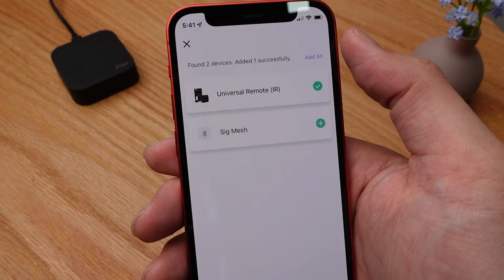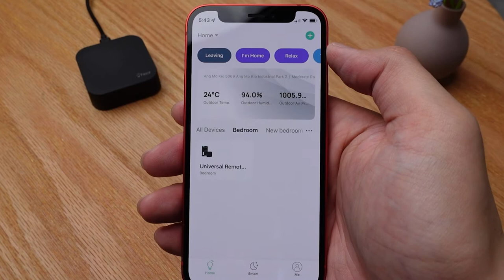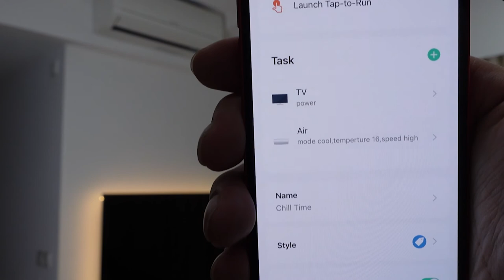Short Demo - Near Smart Universal Remote (IR) with Humidity & Temperature Sensor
Check out this video to get a clearer idea of what the Near smart universal remote is and how it works! We've added many cool new features which make it compatible with more major household appliance brands and easier to use!